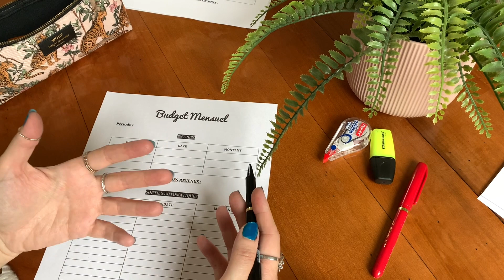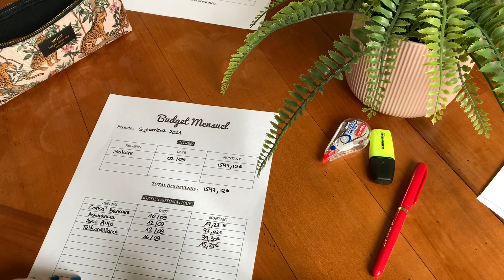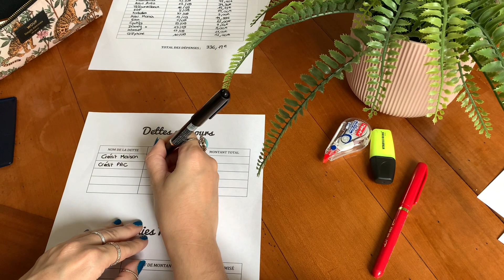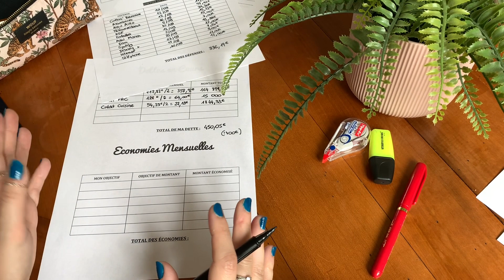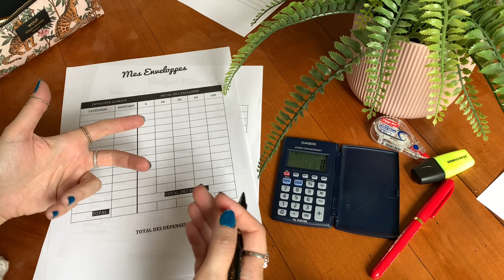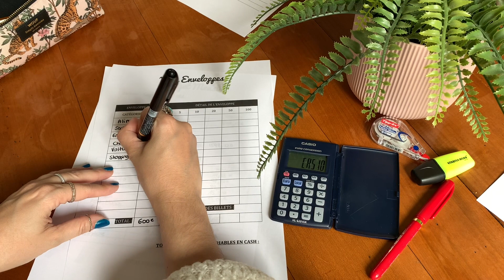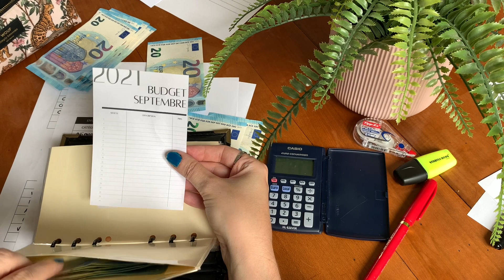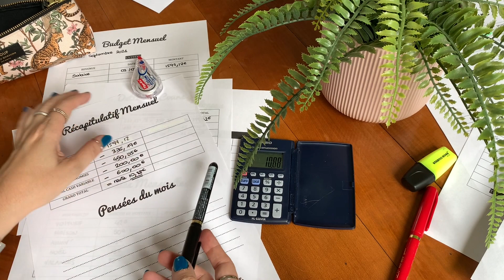MÉTHODE DE BUDGET POUR DÉBUTANTS - COMMENT FAIRE UN BUDGET MENSUEL | LOUISE BUDGETS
MÉTHODE DE BUDGET POUR DÉBUTANTS - EN ROUTE VERS UNE VIE SANS DETTES ! | COMMENT FAIRE UN BUDGET MENSUEL | LOUISE BUDGETS

Hello 👋🏻 Bienvenue sur la toute première vidéo de ma chaîne Youtube consacrée aux méthodes budgétaires ! Cette vidéo vous montre point par point comment je crée mon budget mensuel à chaque paiement de mon salaire, en utilisant la méthode des enveloppes de cash. Merci à celles et ceux qui la regarderont !

🎁 Mes outils budgétaires fait maison sont disponibles dans ma boutique ETSY à -50% avec le code Youtube ou directement sur ce lien

💸 Les services d'Origame sont désormais fermés.

🔽 MON MATÉRIEL POUR BUDGÉTER 🔽

Mon planner rose et cactus

Mes enveloppes zippées format A6

Mon marqueur permanent pour écrire sur les trackers

🔽 DES OFFRES PARRAINAGES POUR VOUS 🔽

💸 Mon code parrainage WEWARD, l’application qui vous paie pour marcher :
L'application permet de gagner des "WARDS" en fonction du nombre de pas réalisés par jour, et les Wards valent des euros.

Obtenez de ma part 50 wards en téléchargeant l'app, puis en créant votre compte et en rentrant ce code de parrainage dans vos paramètres :
N9XC-TfUx7

🔽 PRODUITS ET PERSONNES MENTIONNÉES 🔽

Un exemple de Classeur + Enveloppes comme le mien

Coucou 👋🏻  Moi c'est Louise. J'ai 36 ans, mariée et maman d'une collégienne.
Je travaille à temps partiel et en télétravail.

Mon don suprême ? Je finis systématiquement le mois à découvert, en n'étant pas spécialement dépensière.
Après une enquête à la loupe qui a duré 3 mois, 🔍  je me suis aperçue que je dépensais tout en alimentation, restaurants, ou fast-foods. Oups.

En 2019, nous sommes devenus propriétaires d'une maison à la campagne... et de la dette de 25 ans qui va avec ! J'ai donc décidé d'assainir mes budgets, pour que les choses changent & que je réussisse à payer mes crédits + rapidement.

Je crois que c'est possible avec une méthode et un peu de discipline. Cette chaîne va m'aider à tenir mon engagement 🤞🏻 et je l'espère, vous aider à rembourser vos dettes et vivre librement aussi 💸